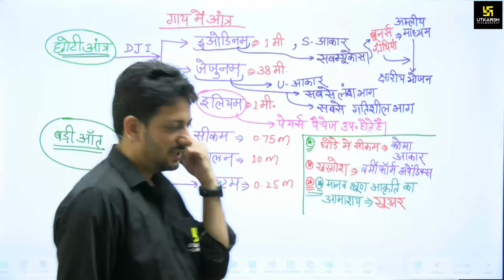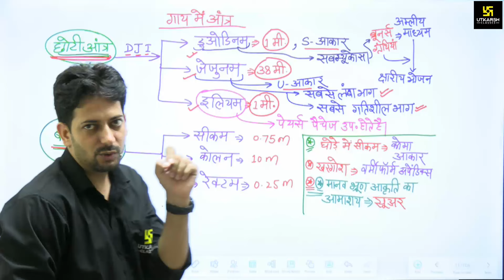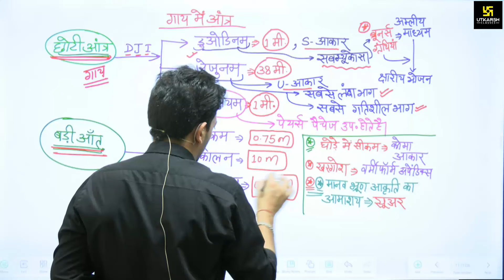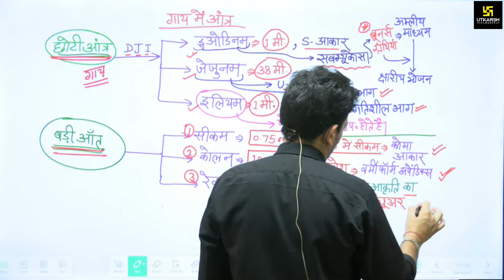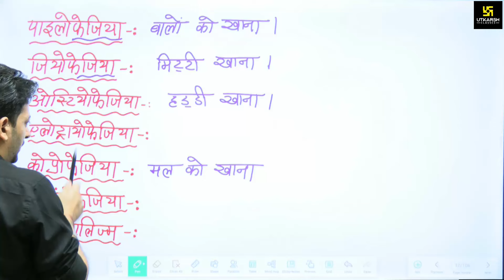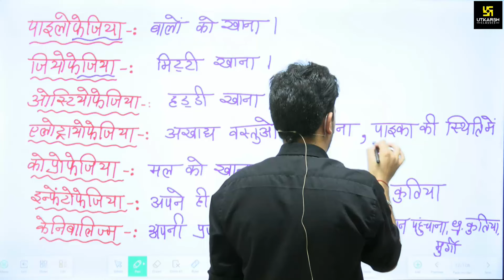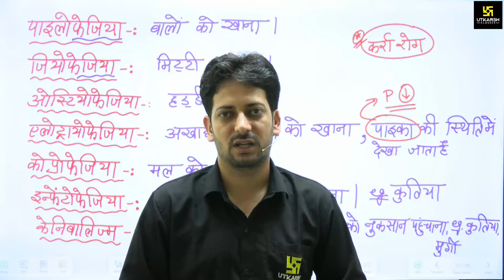Pashu Paricharak 2024 | Digestion in animals जंतुओं में पाचन 5 minute show Ep - 39 | Sumit Sir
प्रिय विद्यार्थियों,
आज के 5-मिनट के शो में आपका स्वागत है!
Sumit Sir इस शो में आपको Pashu Parichar Bharti Exam 2024 के नवीनतम सिलेबस के अनुसार पशुपालन विषय के महत्वपूर्ण टॉपिक्स को संक्षेप में समझाएंगे। ये जानकारी आपकी परीक्षा की दृष्टि से अत्यंत सहायक होगी।
इस सत्र को देखना न भूलें और अपनी तैयारी को और बेहतर बनाएं!
शुभकामनाएँ!
✨"🎉पूर्णत: नवीनतम पाठ्यक्रम पर आधारित😇 Pashu Paricharak New Online MCQs  Batch Launched😍-

✨"🎉पूर्णत: नवीनतम पाठ्यक्रम पर आधारित😇 Pashu Paricharak New Online MCQs  Batch +Test Series Launched😍-

✨"🎉पूर्णत: नवीनतम पाठ्यक्रम पर आधारित😇 Pashu Paricharak New Online 75 Days Target Batch Launched😍

✨"🎉"📚राजस्थान मे पहली बार !🎯
उत्कर्ष आपके लिए लेकर आया है आपकी तैयारी को परखने और मजबूत करने के लिए Pashu Parichar Expert Test Series!🎯

 pashuon me pachan,digestion in animals class 7,digestion in animals,digestion in ruminants,digestion in grass eating animals,nutrition in animals,digestion in cow,digestion,digestive system,pashu paricharak part b,digestion in animal in hindi,digestion in animal,pashu paricharak,utkarsh agriculture classes pashu paricharak,घास खाने वाले जंतुओं में पाचन,जंतुओं में पाचन,pashu palan part b tricks,sumit sir 5 minute show,sumit sir,animal husbandry,pashu parichar,pashu palan,utkarsh classes,utkarsh agriculture classes,pashu parichar part b,pashu paricharak classes